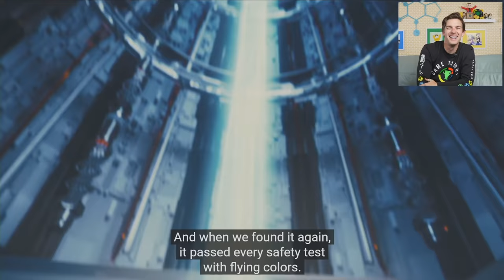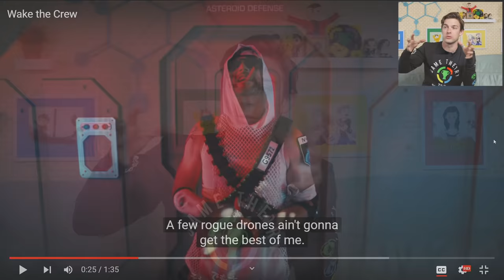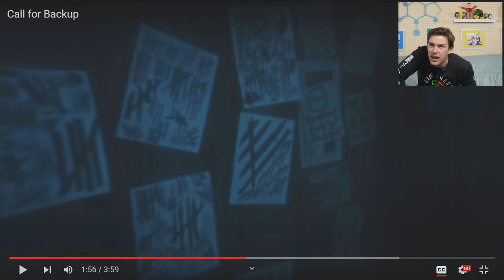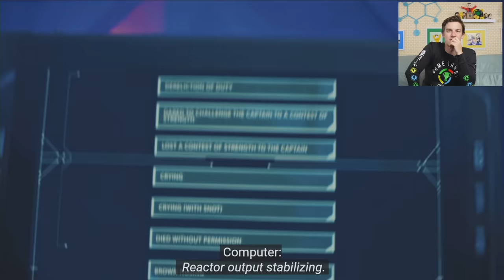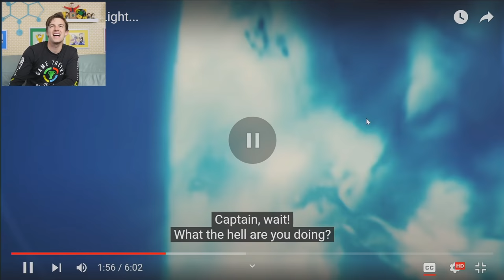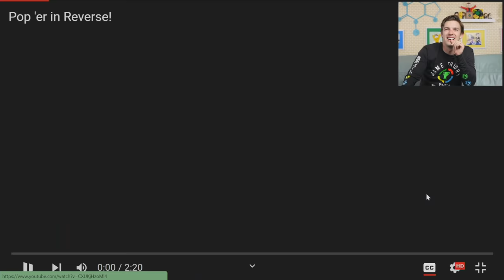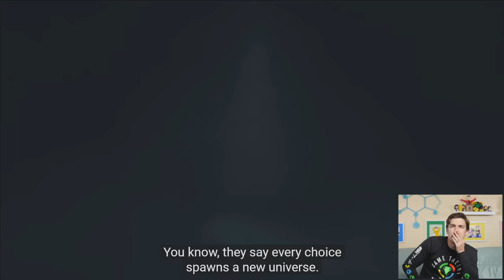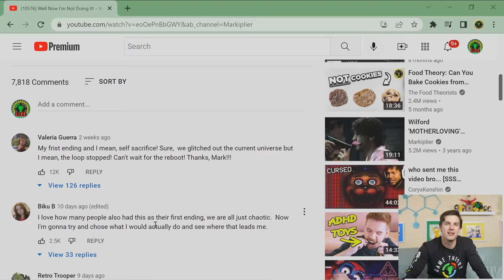Can I SAVE Markiplier? | MatPat REACTS to In Space With Markiplier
You may have heard of a little series put out by a small Creator known as @markiplier called, funny enough, In Space With Markiplier. Today, we are playing through this interactive, choose your own adventure style series and seeing what secrets we can find... and WHO we can find. ;)

0:00 - The Hoarse Banter
09:16 - it's me!
 01:16:10 - The Witty Wrap up